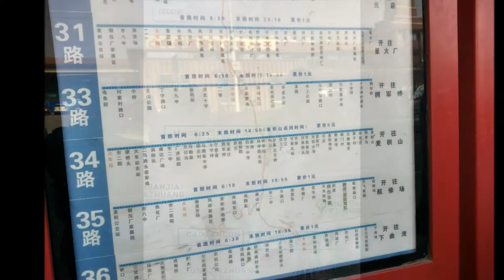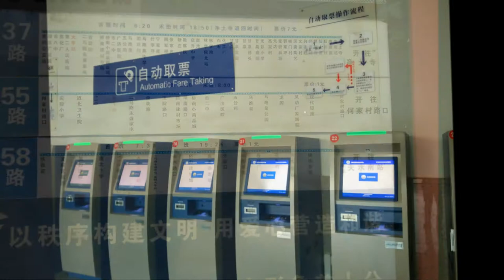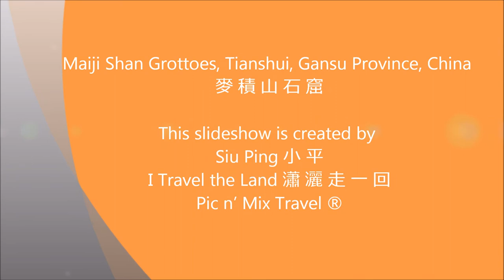Maiji Shan Grottoes, Tianshui, Gansu Province, China 麥 積 山 石 窟 (HD)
麥 積 山 石 窟
Maiji Shan Grottoes, Tianshui, Gansu Province, China

Attribution:
Maps – Google My Map, Freeworldmaps.net and nationsonline.org
GPS Tracking – Strava
Camera – Xiami mi4
Media – Windows Live Movie Maker

Creator – Siu Ping 小 平, I Travel the Land 瀟 灑 走 一 回 of Pic n’ Mix Travel ®

Tianshui City 天 水 市 has two districts, namely Qinzhou 秦 州 and Maiji 麥 積, where the former is for commerce and the latter tourism.

I stayed in the Maiji district near a central square and railway station which had ample choices of food and accommodation.

Coming from Linxia City 臨 夏 市, my bus terminated at the Country Bus Station 公 交 車站 (Gongjiache Zhan) in the Qinzhou district. Local bus 31 or 35 could take you to the railway station 火 車 站 (Huoche Zhan) in the Maiji district.

Across the road from the railway station, Bus 34 goes to Maiji Shan 麥 積 山 in 45 min.

To avoid the crowd, I went to Maiji Shan in the first morning. Perhaps, just too early, the scenic site won’t be opened for another half hour and I was freezing outside. It was a frosty morning.

When the site was opened, there was only me and three other visitors who arrived in a limousine.

At 142 m high, Maiji Shan is named for resembling a pile of stacking grains. In Chinese, Mai, Ji and Shan mean Wheat, Stack and Mountain respectively.

After touring the site, I explored the nearby village, with an advertisement of ski field. With tourists flooding in, the village would look very different soon.

New buildings with the hallmark of tourism were under construction too all the way to the bus stop.

After two nights in Tianshui, I would be leaving for Pingyao Ancient Town 平 遙 古 城 in the Shanxi Province 山 西 省 by high speed rail 高 速 铁 路. Bus 58 took me to the Tianshui South Station 天 水 南 站 (Tianshui Nan Zhan) for the high speed train. After Pingyao, I would head to Xi’an 西 安 by high speed train too.

Below are some fast facts.

01 – Silk Road Legacy

In ancient times, the long stretch of land in Gansu Province 甘 肅 省 was the essential passage between the imperial Chang’an 長 安 and Xinjiang 新 疆. Chang’an is today's Xi’an 西 安 in Shaanxi Province 陝 西 省.

Mogao Grottoes 莫 高 窟 in Dunhuang 敦 煌 is one of Gansu’s prized possessions. Its significance is in its comprehensive mural-depiction of ordinary livings in the medieval period. Maiji Shan Grottoes 麥 積 山 石 窟 in Tianshui 天 水 is lesser known to the western world, but no less a legacy on the Silk Road.

02 – Maiji Shan Grottoes 麥 積 山 石 窟

The temple-cave complex was first carved in the Late Qin 後 秦 (387-417) during the 16 States Period in China.

Restoration and more caves were excavated in the subsequent 12 dynasties. Individual characteristics from various centuries were evidenced on the sculptures.

The central figure of the cliff is the 15.7 m tall Buddha 佛 陀 with 2 of the 8 Great Bodhisattvas 菩 提 薩 埵 by his sides.

The 2 Great Bodhisattvas are Mahasthamaprapta 大 勢 至 菩 薩 embodying strength, and Avalokitesvara 觀 世 音 菩 薩 holding a vase, symbolizing compassion.

Bodhisattva means Enlightened Being.

The theme of sculptures is usually centred on Buddha and his bodhisattvas at different stages of life.

As of today, a total of 221 caves, over 7000 rock and clay sculptures, 1,000 sq m of murals, and 8 cliff pavilions are recorded.

03 – Getting There from Linxia 臨 夏

Lanzhou 蘭 州 is the capital city of Gansu Province 甘 肅 省 with an international airport. Its network of buses and trains can get you anywhere in China.

I was travelling among 5 provinces and my previous stop happened to be Linxia 臨 夏. Linxia City has one suburban bus station, and 3 regional bus terminals in the East, West and South. You could catch the bus to Tianshui City 天 水 市 at the West Terminal 汽 車 西 站.

04 – Getting Away to Pingyao Ancient Town 平 遙 古 城

My next destination is Pingyao, which is on the network of High Speed Rail 高 速 鐵 路.

The high speed rail is at Tianshui South (Station) 天 水 南 (站) or Tianshui Nan (Zhan).

05 – Pingyao Ancient Town 平 遙 古 城 in Shanxi Province 山 西 省

Pingyao was an important financial centre in Ancient China. Its well-preserved Ming 明 (1368 – 1644) and Qing 清 (1644 –1911) architectural design in the old town area has made to the list of UNESCO World Heritage.

06 – The Towns Before and After

Videos of towns at the start and end of this route that have been published and their titles are:

• Tongren & Linxia, Qinghai & Gansu Provinces, China 銳 變 中 的 同 仁 臨 夏
• Pingyao Ancient Town 平 遙 古 城

07 – Thank you for viewing